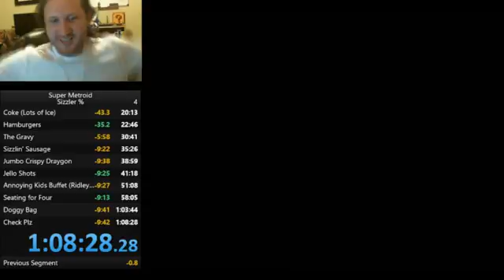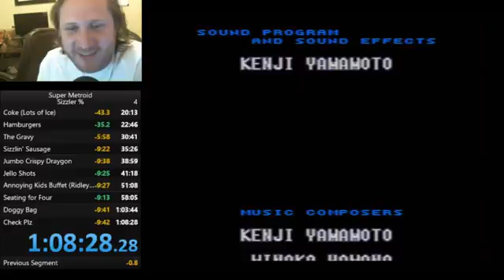PB During Deathless Any % run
First deathless/saveless run.  Still more room for optimization.  Going for that sub one hour!